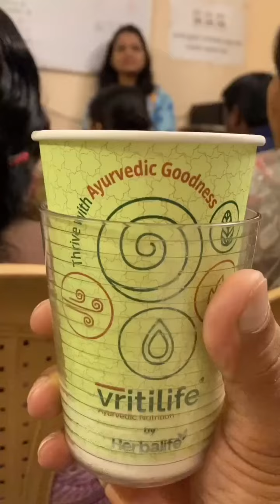सेहत की पाठशाला 💞 आप भी जॉईन कर सकते हैं | कॉल 8108244173